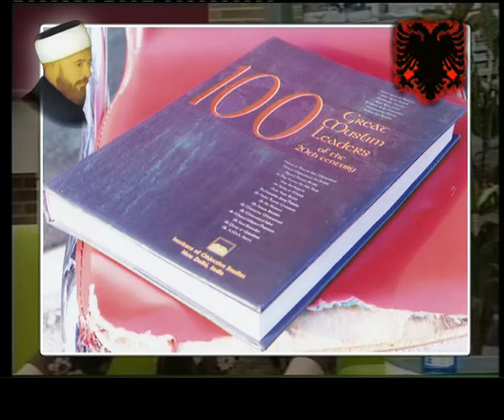Mulla Idriz Gjilani- Dokumentar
Promovimi librit-
Tv 21